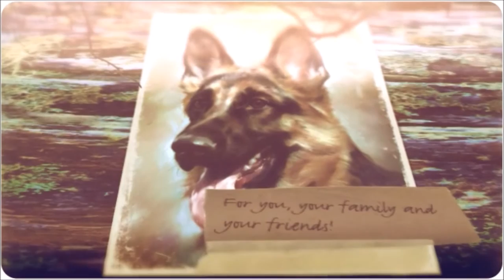Turn your photos into handmade portraits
Turn your photos into handmade portraits. Get a personalised handmade pastel portrait of your favourite photos delivered to your door.